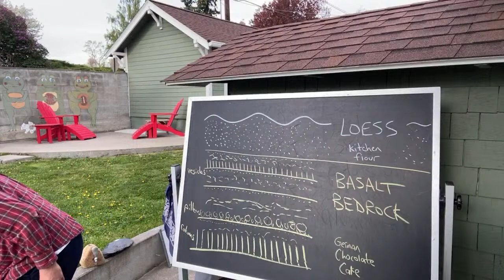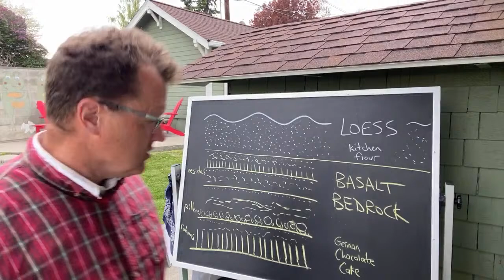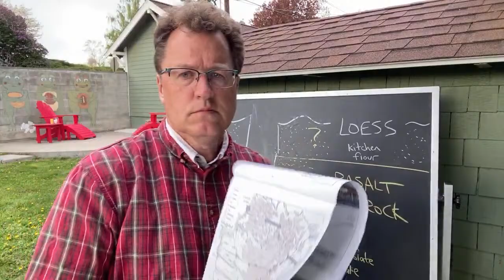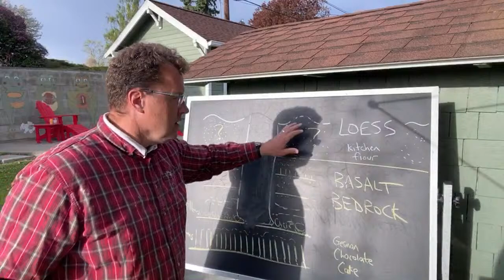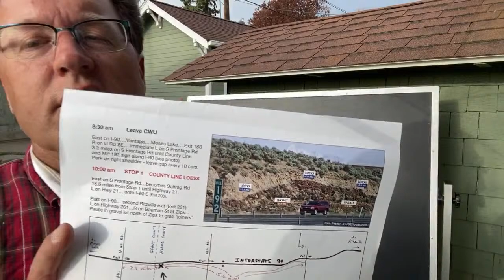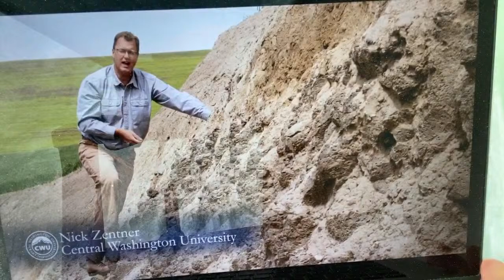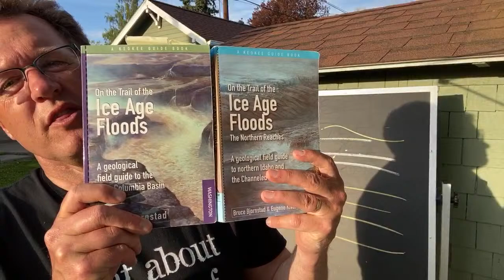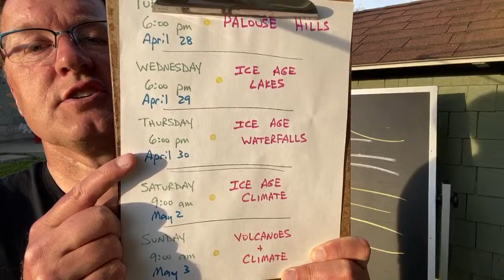‘Nick From Home’ Livestream #31 - Palouse Hills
CWU's Nick Zentner from his home in Ellensburg, Washington on Tuesday, April 28, 2020 during the global coronavirus pandemic.
0:00  Begin
12:52  Lecture Starts
33:16  Kitchen Flour
1:02:51  Cozy Fort by Steve